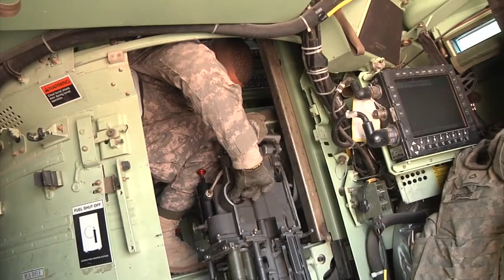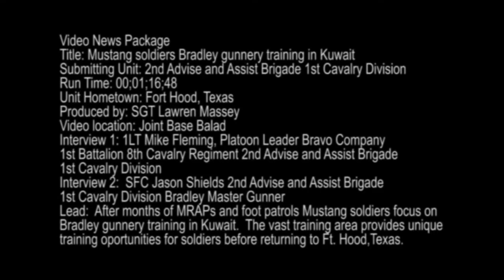Bradley IFV 25mm M242 Gunnery Training in Kuwait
A report and raw footage of 1st Battalion 8th Cavalry Regiment 2nd Advise and Assist Brigade 1st Cavalry Division Mustang troops get back to basics after completing their mission in Iraq. Bradley gunnery training in Kuwait allows soldiers and leaders to return to their primary jobs and mission.  Location:  CAMP BUEHRING, KUWAIT.  Produced by Sgt. Lawren Massey.  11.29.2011.  Also available in high definition.